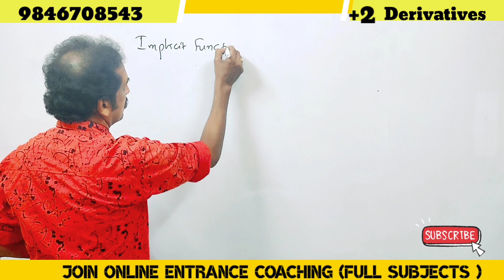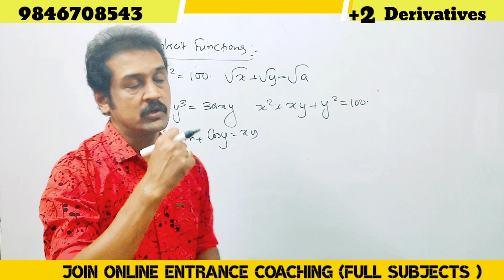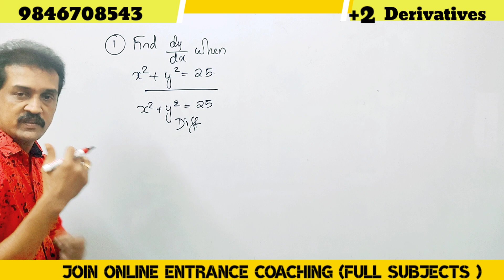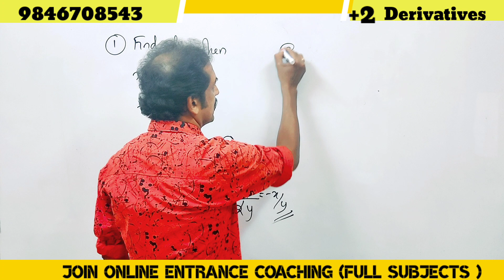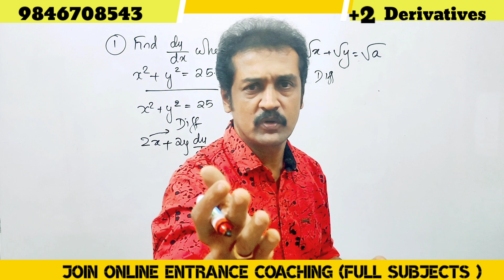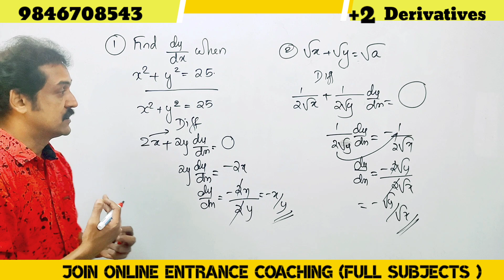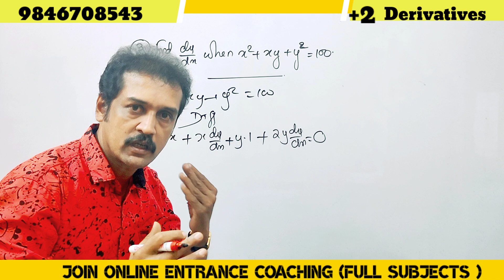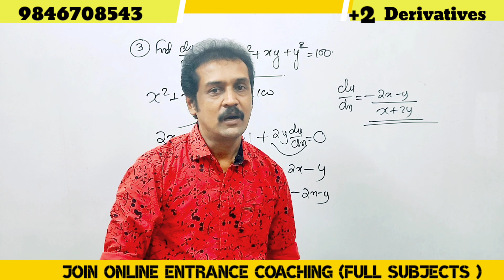Kerala plus two Maths public exam revision class | derivatives | implicit functions |🔥subhash sir🔥